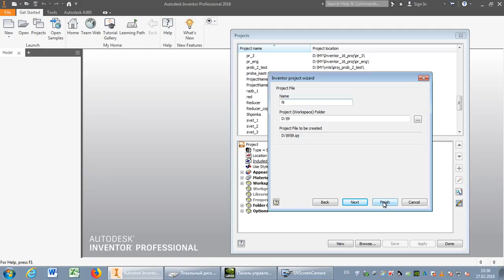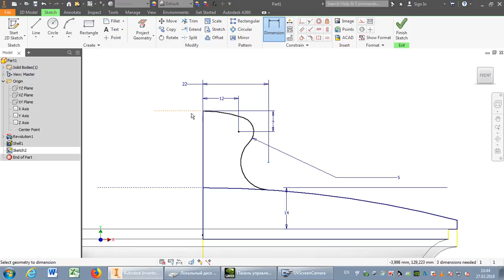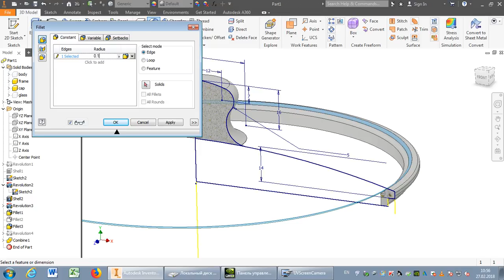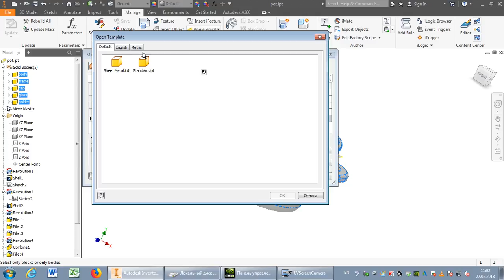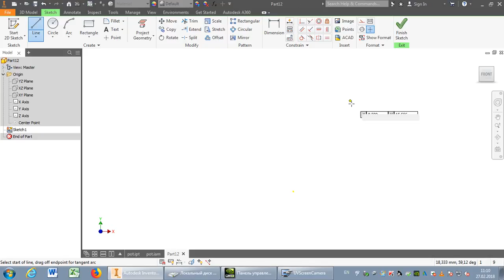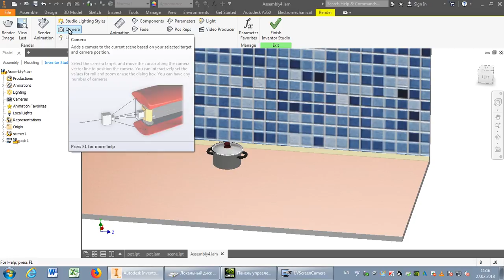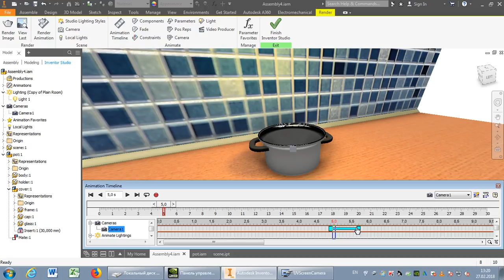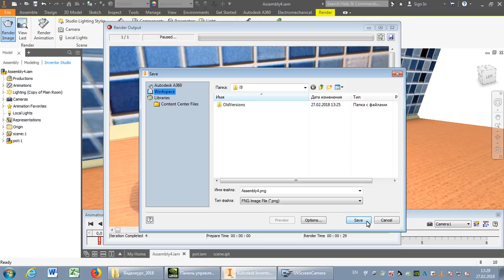AUTODESK INVENTOR STUDIO 2018 (РАБОТА В AUTODESK INVENTOR STUDIO 2018)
Визуализация и анимация в Autodesk Inventor с использованием возможностей Inventor Studio (работа с материалами, анимация сборочных зависимостей, камеры, освещения, прозрачности компонент, работа со шкалой анимации)